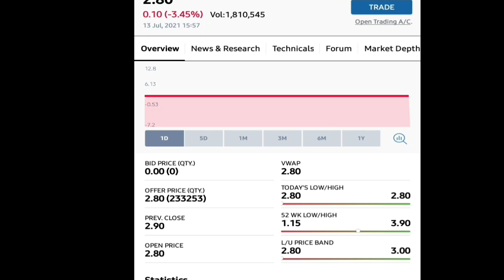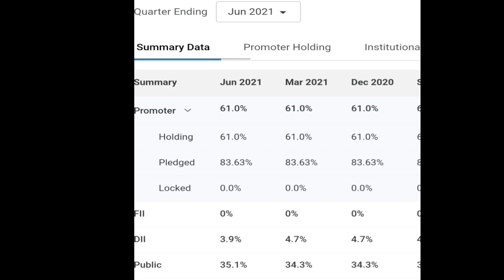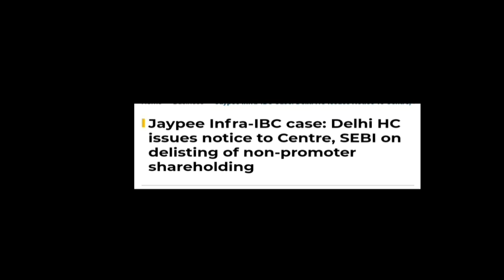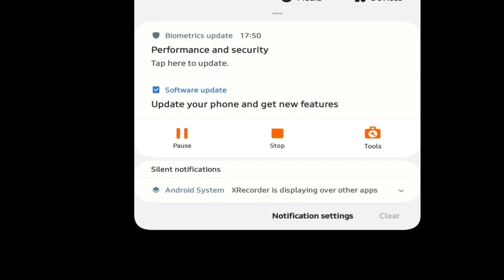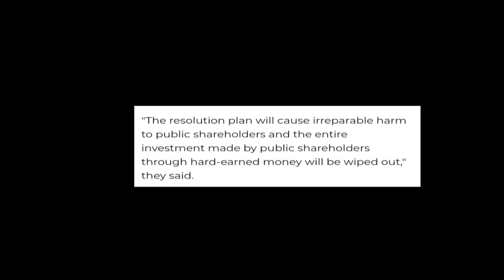Jaypee Infra Ltd | Latest updates | दिल्ली हाईकोर्ट ने .....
Thanks.